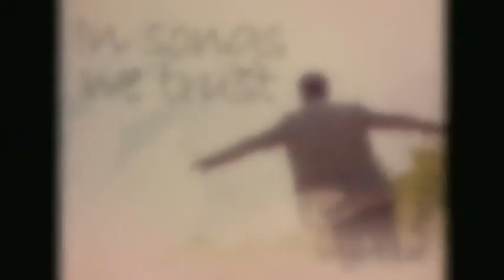Peric Lee - How Great Thou Art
Audio track by Peric Lee singing How Great Thou Art [Audio].  Distributed by Triple Music Limited.

Album - In Songs We Trust
Track 2 - How Great Thou Art